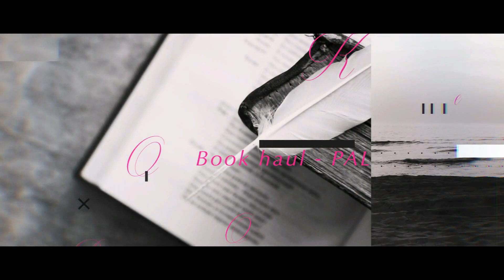Sorties livresques | Décembre 2019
Hello !
Je vous présente la vidéo des sorties livresques de Décembre.

+++ LIVRES CITES DANS CETTE VIDEO +++
- Sons of silence de Amélie C.Astier
- Embrasse-moi encore de Garett Leigh
- Santa baby de Diane Hart
- Psychotic Christmas de Madilie V.
- So romantic de Ena L
- Quand les étoiles se rencontrent pour Noel d' Isla A et Milyi Kind
- Pray for me de Marie HJ
- Nos destins brisés de Hezekielle Syl
- Le voleur de baiser de LJ Shein
- Black X-scape game de 17 plumes
- Savage de Sonia Eska
- Hide & Sick (Elites, tome 2) de FV Estyer
- Nos infinis interdits (Infinite Love tome 6) de Alfreda Enwy
- L’homme idéal est une licorne comme les autres de Erin Graham
- Abraham & Lincoln (Whispered Reviews tome 2) de Amélie C.Astier et Mary Mathews
- Just 17 de Emma Green
- Un ange passe (LES PASSEURS DE LUMIÈRE  1. ) de Blandine P.Martin
- Hank de Stephanie Delecroix
- La voix de l’ange de Ava Krol
- Stalker de Manon Donaldson
- Wild christmas ( ?) de Blandine P.Martin
- Northman Rhapsody de Milyi Kind – Butterfly

+++ SUIVEZ-MOI PARTOUT ! +++

A bientôt
Mumu